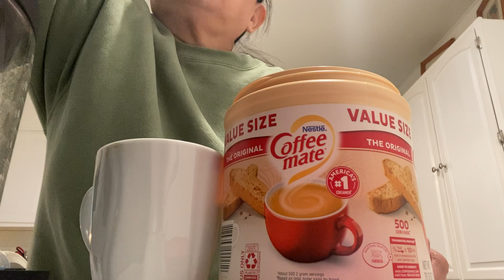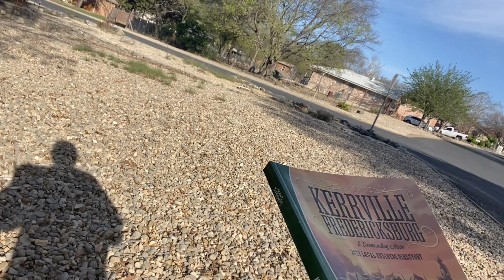March 12, 2023